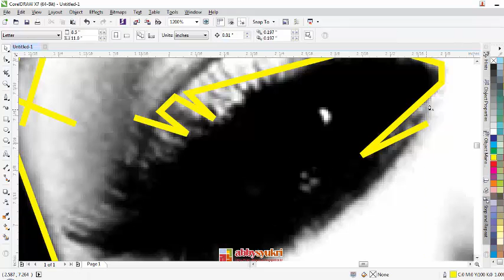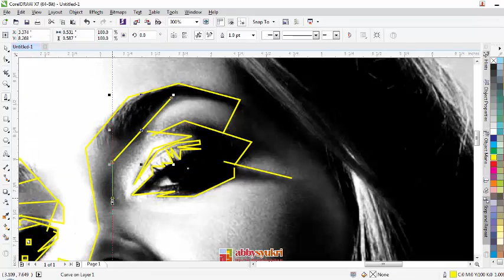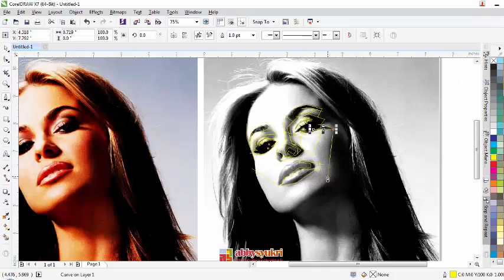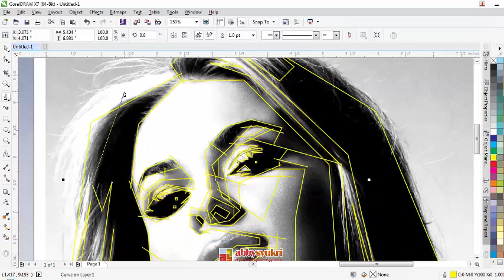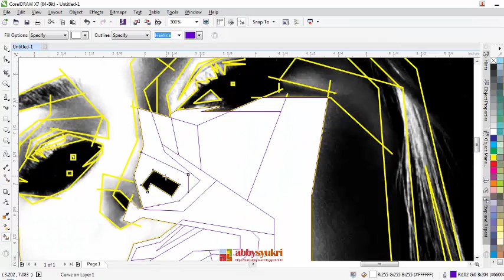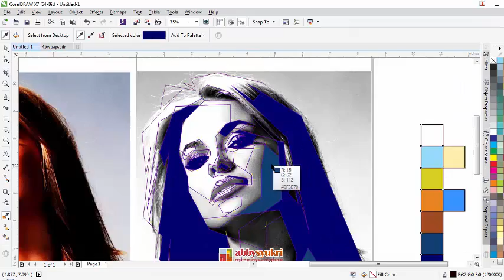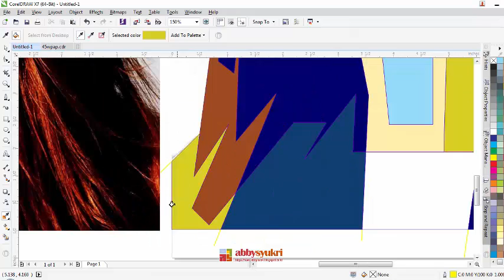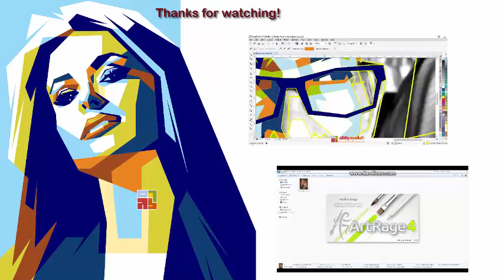Tutorial WPAP - Simple Trace - Abby Baok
Video Tutorial WPAP (Wedha's Pop Art Portrait) dengan pembidangan yang sederhana. WPAP (Wedha's Pop Art Portrait) adalah karya cipta anak bangsa; Indonesia.
Lihat juga koleksi WPAP ane di;
Siapa tau ada yang mau order, silahkan